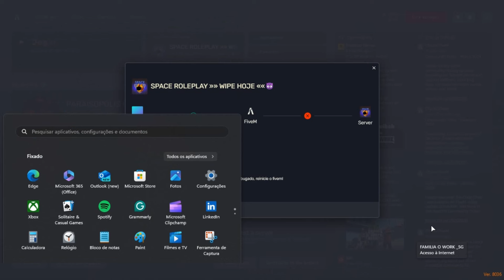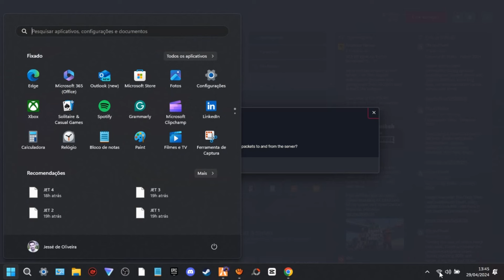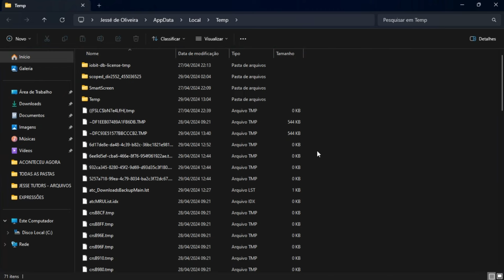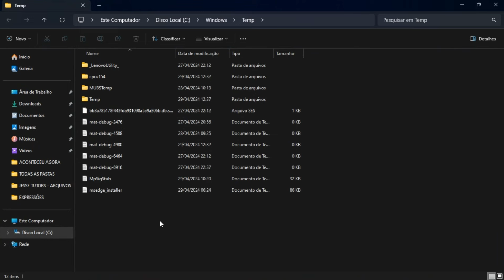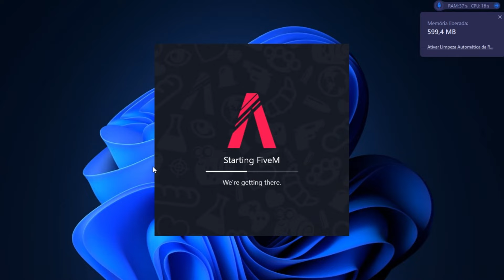ERRO de CONEXÃO no FIVEM ao jogar GTA RP resolva assim...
Se está tendo erro de conexão ao abrir o FiveM para jogar GTA RP, com as dicas que dou nesse vídeo, você tem grande chance de resolver o erro no FiveM para jogar GTA V Roleplay... Falha na conexão do Fivem no GTA RP...